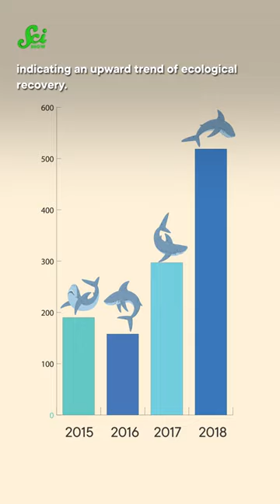GREAT White Shark News!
Great news - there's more great white sharks near Cape Cod than ever! I know, that doesn't sound awesome if you're a swimmer, but it's an awesome sign for the marine ecosystems.

Hosted by: Niba Audrey Nirmal (she/her)
Becki Robins: Writer
Keren Turton: Fact Checker
Amy Peterson: Script Editor
Bill Mead: Editor
Mackenna Goodrich: Associate Producer
Aimee Roberts: Art Director
Daniel Comiskey: Editorial Director
Savannah Geary: Producer
Nicole Sweeney: Executive Producer
Hank Green: Executive Producer

Images